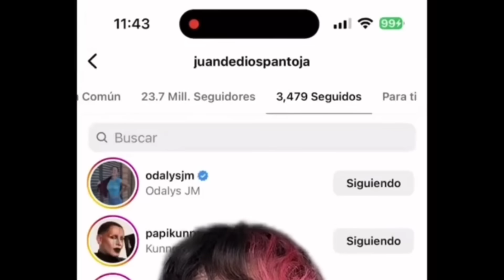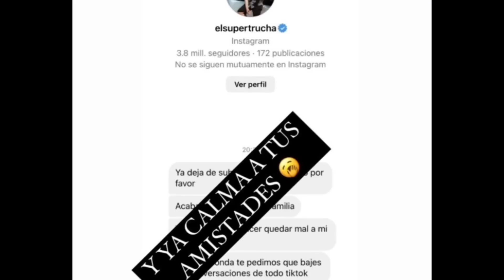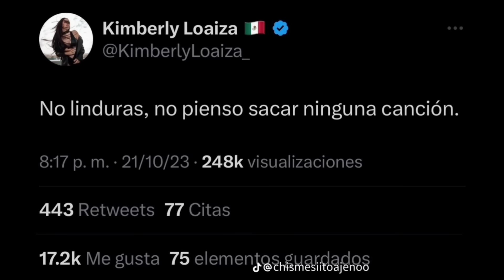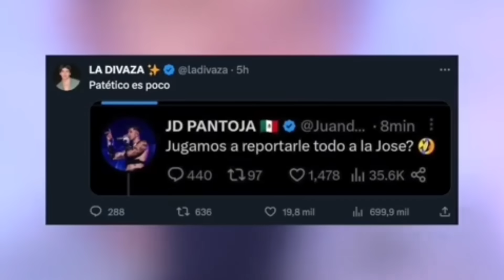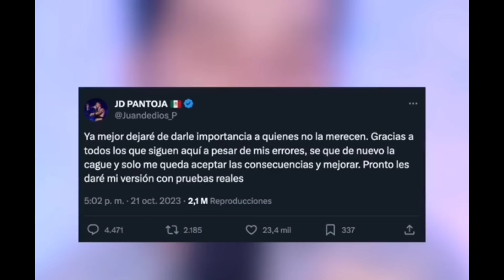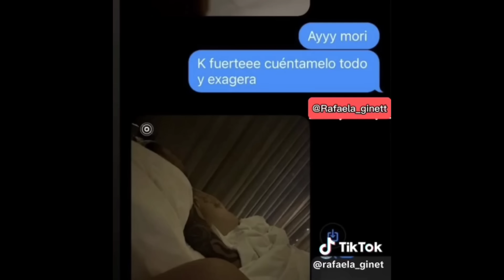KIMBERLY LOAIZA Y JD PANTOJA SE DIVORCIAN ANUNCIA SU RETIRO DE LAS REDES SE PONE A LLORAR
ahorita todas las linduras estamos con pena con esta noticia que lastima ver a Juan y Kim en esta situación.